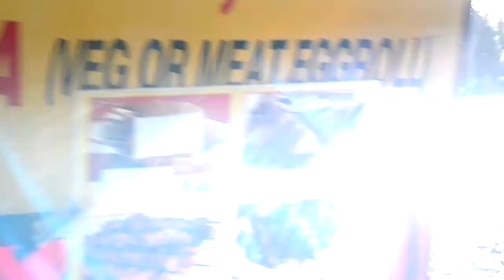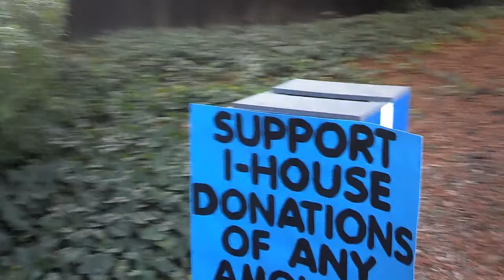youtube video #-8J6SMeBT7I